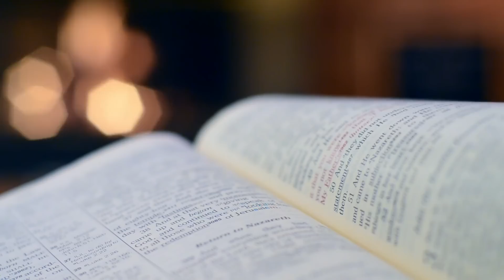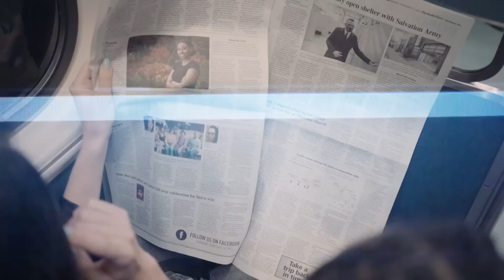Нова російська мова: поняття, що з'явилися під час війни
РФ і справді країна-задзеркалля. Її керівництво не тільки збожеволіли тирани та військові злочинці, а й по суті автори нової російської мови. Ця мова народилася саме під час війни. Які нові слова та поняття з'явилися в РФ після початку війни, а які слова страшно вимовляти у слух у сучасній Росії, дивіться у сюжеті.